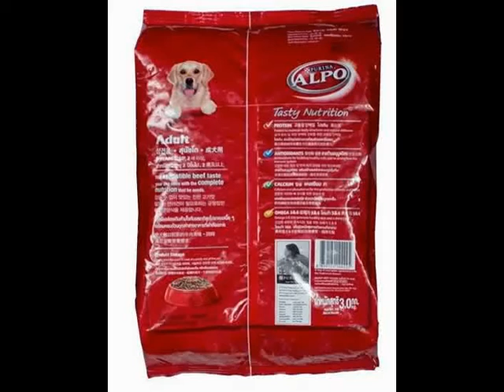อาหารสุนัข Alpo สูตรสุนัขโต ทุกสายพันธุ์ รสเนื้อ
อาหารสุนัข Alpo สำหรับสุนัขโต ทุกสายพันธุ์ อายุตั้งแต่ 1 ปีขึ้นไป รสเนื้อวัว ตับ และผัก
รายละเอียด อาหารสุนัข Alpo สูตรสุนัขโต ทุกสายพันธุ์
อาหารสำหรับสุนัขโต ที่คัดสรรวัตถุดิบชั้นดี เหมาะกับสุนัขโตที่มีความต้องการโปรตีนเพื่อเสริมสร้างกล้ามเนื้อให้แข็งแรง
และมีไฟเบอร์จากผักเพื่อช่วยการทำงานของระบบทางเดินอาหาร มีสารต้านอนุมูลอิสระ ช่วยเสริมสร้างระบบภูมิคุ้มกันร่างกาย